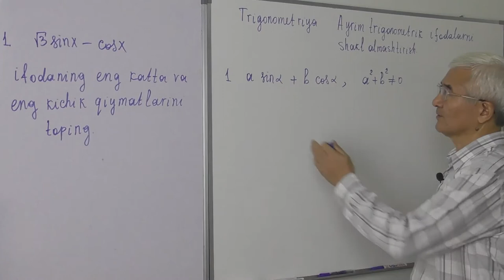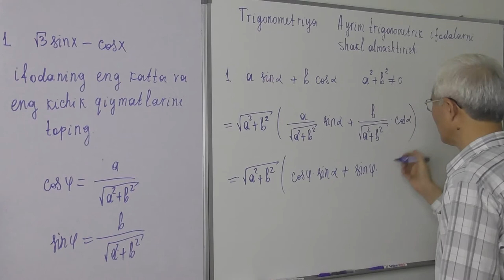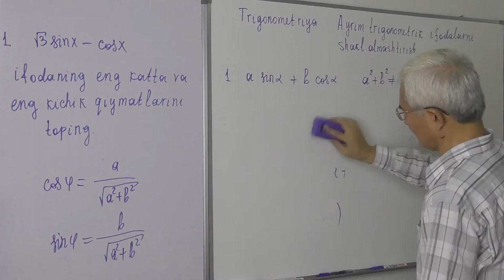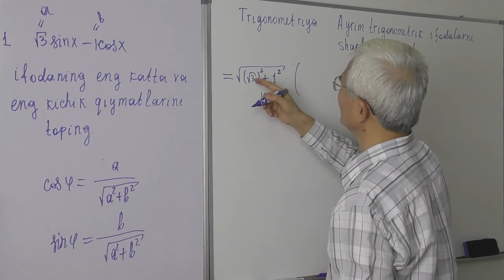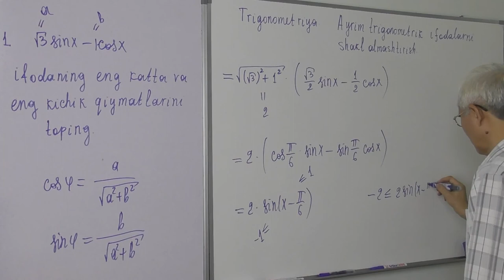13.1. Ayrim trigonometrik ifodalarni shakl almashtirish 1